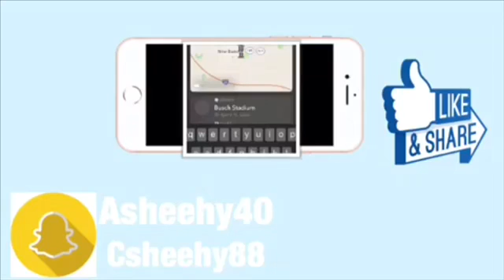Why we haven’t been posting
I am back and better !! What’s up please follow our Soical media😀 .💖

Ciara -Csheehy88 Instagram : Amaria- 🤤Amaria_greatday Ciara- 😍Ciara_blackandproud Ciara’s YouTube : Ciara’s world /Twitter- Amaria 215 MUSICLLYZ : Amaria - Amariasheehy2
Ciara- ciarasheehy1😍

Hi my name is Amaria and I am 9 years old and I have a sister that is 12 year old name Ciara and we are the A&C4L 💜 My birthday is March 13, 2009 and my sister is June 12,2006 🤪💞 thanks for watching we love you guys 💞 ♥️

We really wanna get to 1M views so please help us 😀 😊 We really want to be a great famous YouTuber 🤪By the way if y’all want to talk I will talk if y’all text me I will text back❤️❤️